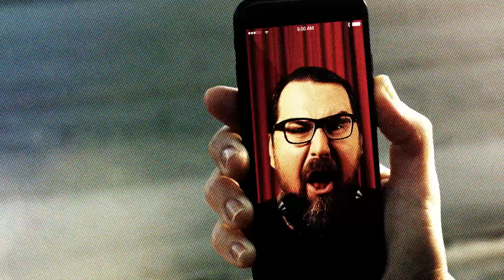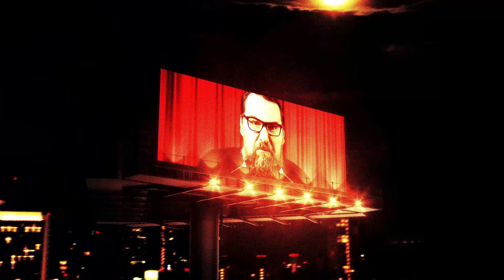Северный Флот - Здравствуй, страна!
Описание:
Video design by Bureau8.net
Оператор: Владимир Богомолов